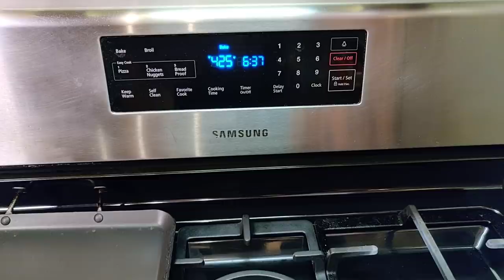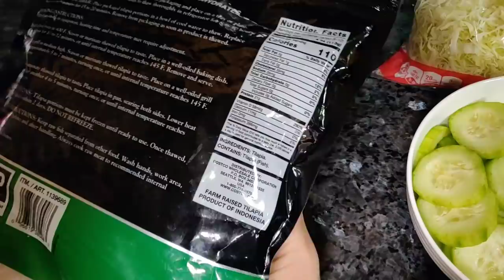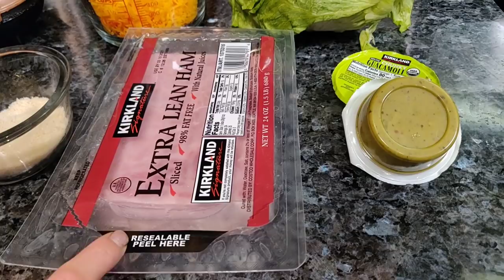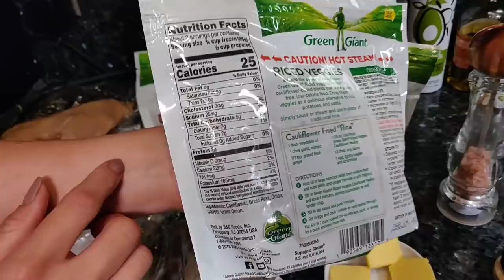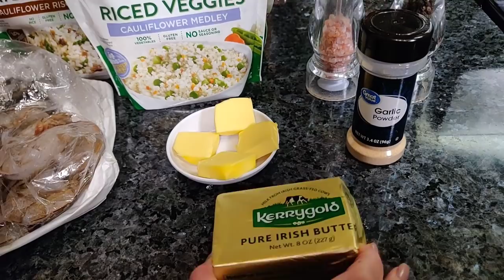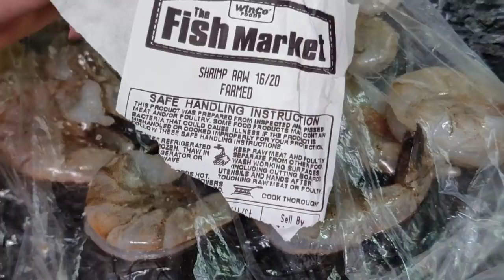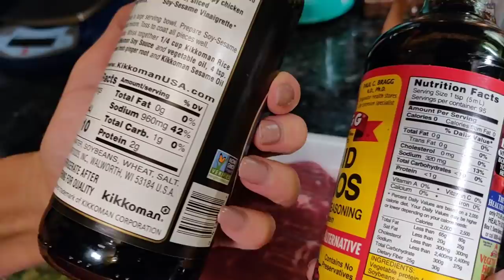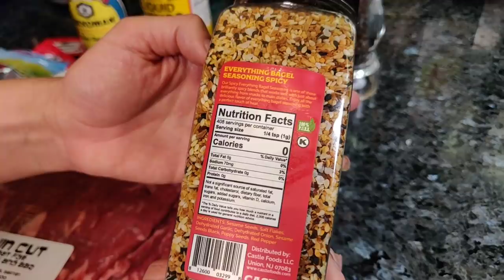MENÚ SEMANAL PARA DIETA KETO/PIERDE PESO RÁPIDO DIETA 2021/MEAL PREP/PLAN DE COMIDA LOW CARB #6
APÚNTATE AL NUEVO RETO QUE COMIENZA MAYO 2024 O QUIERES QUE SEA TU COACH PERSONAL Y ELEVAR TU VIDA FITNESS???

ESTE RETO COMIENZA MAYO 6!! ASI QUE APÚNTATE HOY MISMO!! QUE ESTAS ESPERANDO?? QUE SE AGOTEN LAS ENTRADAS??

Me quieres mandar fan mail?

Hola mi fit familia💪 aquí les comparto varias recetas fáciles de preparar ideales y aptas para quemar grasa y bajar de peso😃 les enseñó cómo preparar todas las comidas de la semana, 2 desayunos, 2 lonches y 2 cenas para alternar y no enfadarse de las comidas y así estar listos y no caer en tentación. Así en el momento que sea hora de comer nomás es de calentar sus comidas. Pueden refrigerar o congelar las comidas para que se mantengan aún más frescas.

Nota- pará los caballeros agregar 2oz mas de carné/pollo/pescado/proteína por platillo

En los desayunos de huevo para caballeros agregar un pastelito de huevo con tocino extra.

En el chaffle sandwich agregar 2 rebanadas mas de jamón y 1 rebanada de queso

Para los Churro chaffles agregar otro chaffle extra con un total de 3 churro chaffles para caballeros

Agregar 1 tortilla mas para los tacos de pescado y 2 oz mas de pescado para los caballeros

En los platillos de verduras agregar 1/2 - 1 taza mas de verduras para los caballeros con un total de 1 1/2 - 2 tazas de verduras por porción

INGREDIENTES: PARA DESAYUNO #1 - Quiche/ pastelitos de huevo con queso y tocino 🥚🥓🧀 salen 4 porciones con estas cantidades

2 oz queso cheddar rallado
8 huevos (2 huevos por porción)
8 tiras de tocino (2 tiritas por porción)

INGREDIENTES: PARA LONCHE/ALMUERZO #1 - TACOS DE PESCADO🌮🌮🐟
Salen 4 porciones con estas cantidades

16 onzas de tilapia o pescado de su gusto (4 onzas por porción)
8 tortillas keto (2 tortillas por porción) yo utilize marca TA-KETO LOW CARB TORTILLAS estáran a la venta en Febrero por la página lapinchenancy.com
2 tazas de repollo rallado (1/2 taza por porción)
4 tazas de pepino picado (1 taza por porción)
2 aguacates chicos (medio aguacate por porción)
Sal y pimienta al gusto
Aceite en aerosol/spray

INGREDIENTES: PARA CENA #1 - CAMARONES Y POLLO A LA MANTEQUILLA 🦐🦐🍗🧈

12 onzas de camarones (3 oz por porción)
12 onzas de pechuga de pollo (3 oz por porción)
4 cucharadas (tbsp) mantequilla
4 tazas de arroz de coliflor (1 taza por porción)
Sal, pimienta y ajo en polvo al gusto

MACROS : POR LAS TRES COMIDAS DEL DIA #1 (DESAYUNO, LONCHE Y CENA)

CALORÍAS: 1160
GRASA: 70
CARBOHIDRATOS TOTALES: 27
CARBOHIDRATOS NETO: 14
PROTEÍNA: 105

INGREDIENTES: PARA EL DESAYUNO #2 CHURRO CHAFFLES 🧇🍁
Salen 3 porciones con estas cantidades (total de 6 chaffles)

Una waflera
1 1/2 taza de queso mozzarella rallado
3 huevos grandes (1 huevo por porción)
3 cucharadas (tbsp) harina de almendra (1 cucharada por porción)
2  cucharaditas (tsp) vainilla
1/2 cucharadita de canela en polvo
Aceite en aerosol/spray
Para espolvorear los chaffles
3 cucharadas (tbsp) azúcar sustituto granulada
1/2 cucharadita canela en polvo

INGREDIENTES: PARA EL LONCHE/ALMUERZO #2 - CHAFFLE SANDWICH DE JAMÓN Y AGUACATE 🥪🥩🥑

Una waflera
1 1/2 taza de queso cheddar rallado
3 huevos grandes(1 huevo por porción)
3 cucharadas (tbsp) harina de almendra (1 cucharada por porción)
9 rebanadas de jamón -3 por porción (yo utilize marca kirkland de Costco)
1 1/2 aguacates chicos (medio aguacate por porción) o 3 paquetitos de guacamole (yo utileze marca wholly guacamole  de Costco) 1 por porción
Lechuga al gusto
Aceite en aerosol/spray

INGREDIENTES: PARA LA CENA #2 - BISTEC CON BRÓCOLI ESTILO ASIÁTICO / BEEF & BROCCOLI 🍖🥦🇨🇳
Salen 3 porciones con estas cantidades

15 oz de bistec de res (5 oz por porción)
3 tazas de brócoli (1 taza por porción)
2 cucharadas (tbsp) salsa de soya/aminos de soya
Aceite en aerosol/spray
Opcional- 1 cucharadita (tsp) ajonjoli

MACROS: POR LAS TRES COMIDAS DEL DIA #2 (DESAYUNO, LONCHE Y CENA)

CALORÍAS: 1076
GRASA: 61
CARBOHIDRATOS TOTALES: 28
CARBOHIDRATOS NETO: 18
PROTEÍNA: 107